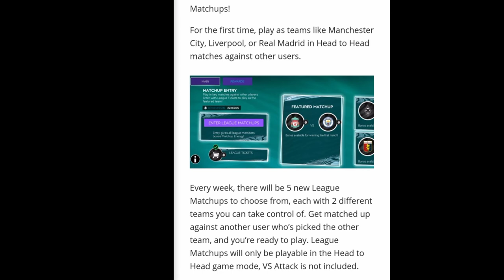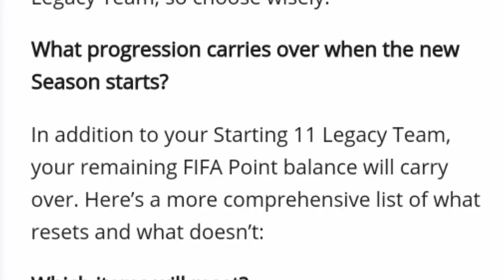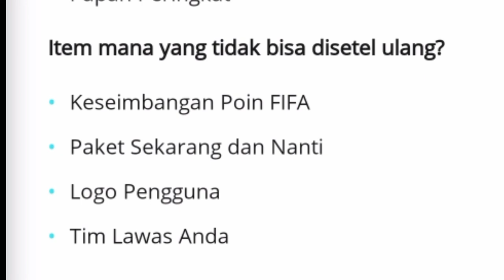NEWS FIFA MOBILE 2020 NEW SEASON | New league matchups, new GMR Adidas, New season icons